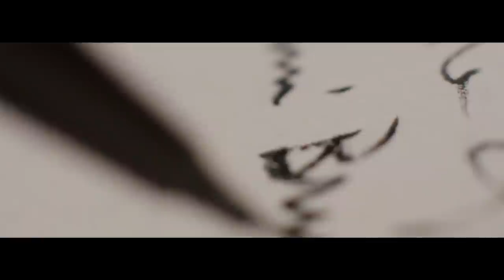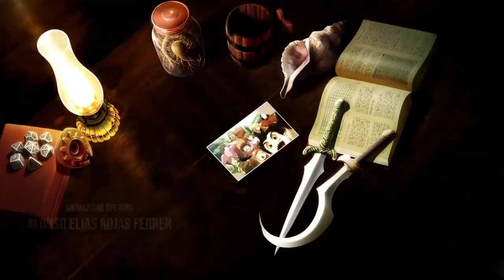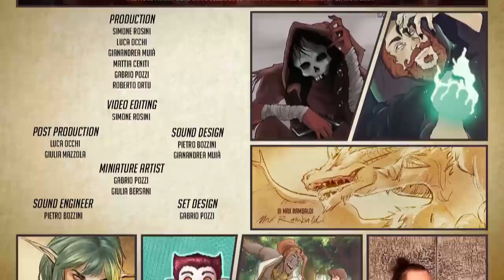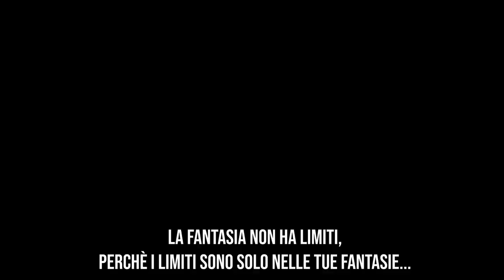D&D | LUXASTRA's Lullaby S3 E25: "Ultime indagini a Fatumastra" - Parte 2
▼▼▼ 𝙇𝙀𝙂𝙂𝙄𝙈𝙄 ▼▼▼
Luxastra é l'ambientazione fantasy creata da Matt e basata sulle regole di D&D 5° Edizione.

- E' finalmente in prevendita il quarto volume a fumetti di Luxastra!
- Leggi gratuitamente il primo racconto di Luxastra sul nostro sito!

Diventa anche tu un Supporter di InnTale attraverso le donazioni su - Potrai decidere di offrirci un Surcalis o qualcosa di più.

Luxastra

I microfoni che stiamo usando

🛒 WISHLIST AMAZON

GIOCATORI PRESENTI NELL'EPISODIO
GRUPPO A1

i Computer ci sono stati gentilmente offerti da Predator